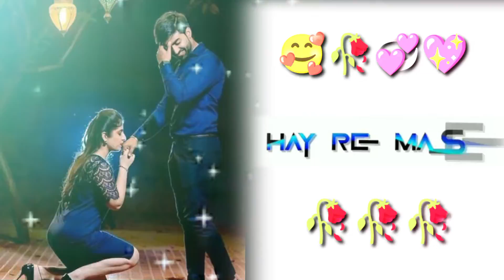New Santali Whatsapp Status Video 2022 New Santali Status Video 🥀🙏 New Santali Video Song 🌹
New Santali Status Video Song

New Attitude Video Song

New Santali Short Video Song

New Santali Whatsapp Video Song

New Santali Romantic Video Song

New Whatsapp Attitude Video Song

New Whatsapp Video Song

New Santali Status Video Song New Santali Attitude Video Song New Santali Whatsapp Video Song New Santali Romantic Video Song New Santali Short Video Song New Santali Video Song